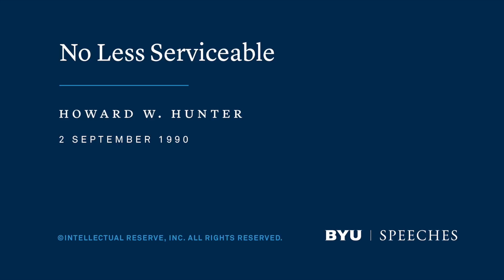No Less Serviceable | Howard Hunter | 1990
The home teacher is no less serviceable than the bishop, and the unsung heroes are just as important as the acclaimed and popular.

This speech was given on September 2, 1990.

"It is a delight to be with you tonight in the first eighteen-stake fireside of the new academic year. I am aware that in the audience are many Brigham Young University students, Utah Valley Community College students, and young adults from other schools and locations in the valley. Thank you for your attendance and for letting me visit with you tonight.

I want you to know that my own children—and now my grandchildren—have attended Brigham Young University. From time to time I have spoken with them about some of the challenges that come at this time in a young person’s life, and this is what I would like to do with you tonight. If you are willing, please allow me to speak to you as my “family.” I love you as if you were all mine, and there may be someone here tonight with a need for fatherly—or grandfatherly—advice. I want to encourage you and hope you will receive what I have to say in that spirit.

Part of God’s Army

Let me begin with a well-known verse from the Book of Mormon about the young and valiant Captain Moroni. It was said of him:

If all men had been, and were, and ever would be, like unto Moroni, behold, the very powers of hell would have been shaken forever; yea, the devil would never have power over the hearts of the children of men. [Alma 48:17]

What a compliment to a famous and powerful man. I can’t imagine a finer tribute from one man to another. Two verses later is a statement about Helaman and his brethren, who played a less conspicuous role than Moroni, that reads:

Now behold, Helaman and his brethren were no less serviceable unto the people than was Moroni. [Alma 48:19]

In other words, even though Helaman was not as noticeable or conspicuous as Moroni, he was as serviceable; that is, he was as helpful or useful as Moroni.

Obviously we could profit greatly by studying the life of Captain Moroni. He is an example of faith, service, dedication, commitment, and many other godly attributes. I could spend all of the brief time we have tonight speaking of this magnificent man, but instead I have chosen to focus on those who are not seen in the limelight or do not receive the attention of the world, yet are “no less serviceable,” as the scripture phrased it.

Unless I miss my guess, some of you are going to feel a little lost this coming year, perhaps a little lonely and forgotten. That may be especially true of the freshmen or maybe those just back from missions or those facing other changes in their patterns of life. Not everyone at school is going to be the student body president or the Relief Society president or the teacher of the elders quorum. Not all of you are going to be like Moroni, catching the acclaim of your colleagues all day every day. No, most will be quiet, relatively unknown folks who come and go and do their work without fanfare. To those of you who may find that lonely or frightening or just unspectacular, I say you are “no less serviceable” than the most spectacular of your associates. You, too, are part of God’s army.

I know none of you thinks about such things as you eagerly lock yourself in the library for solid study, but I am told the football season is upon us. Furthermore, I am told that we have a talented young quarterback. I said I was going to be your grandfather tonight, but that doesn’t mean I don’t read the sports page! However, in light of tonight’s message, I am reminded of the contribution of each and every player to the success of any team..."